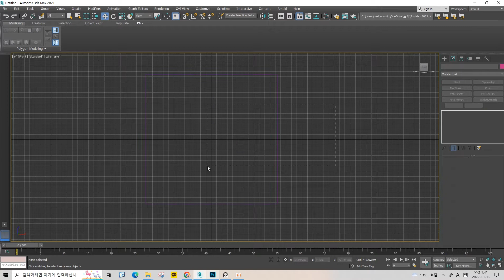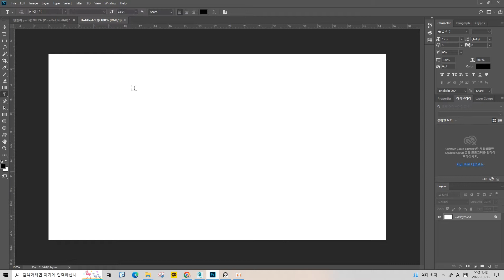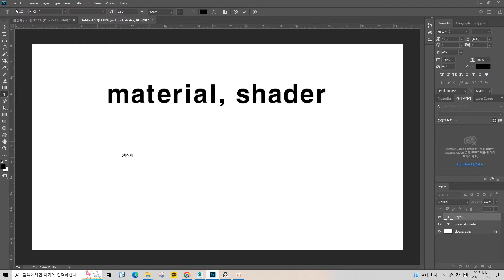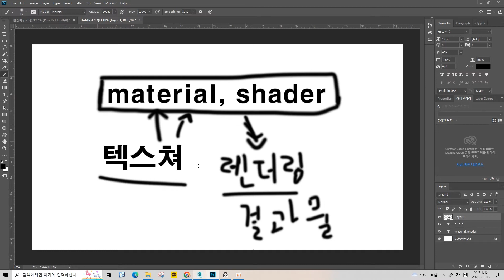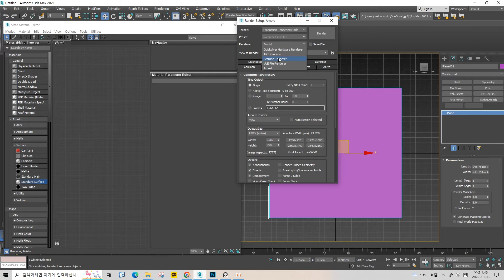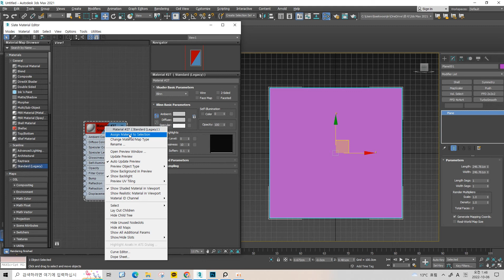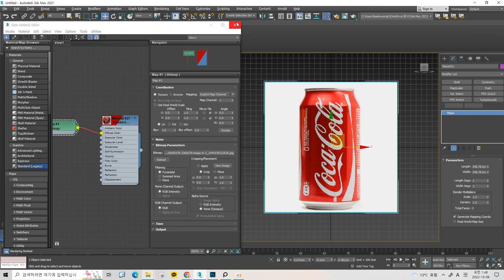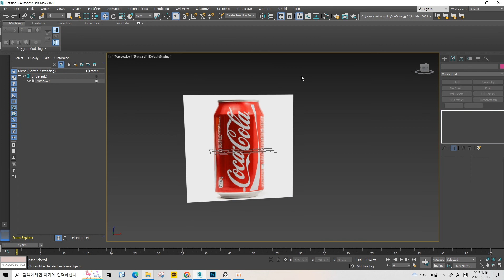3ds Max 캔콜라 모델링 기초 강의2 - 레퍼런스 셋팅(Material, Shader 설명)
3ds max 기초 강의에 이이서 본격적인 모델링 강의입니다.
예제로는 가장 기본적인 도형 캔콜라를 선정하였고
3ds max로 모델링을 하고 substance painter를 활용하여 텍스쳐링
마무리로 marmoset으로 렌더링을 하는 과정을 담은 강의입니다.
가장 기본적이고 기초적인 강의이므로 누구나 쉽게 따라할 수 있도록 만들려고 노력하였습니다.